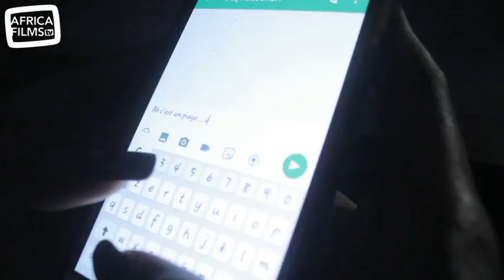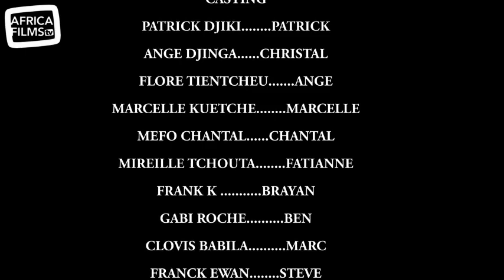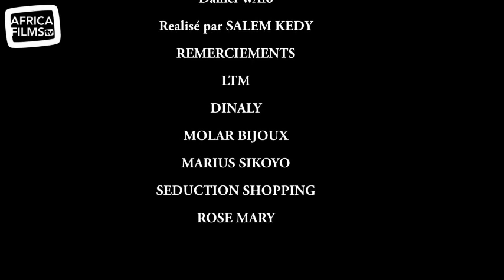Les Filles de l'Heure - épisode 33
Le mamba noir se dresse pour frapper !

Les femmes n’ont pas froid aux yeux dans votre nouvelle série « Les filles de l’heure » : évoluant dans le milieu, elles contrôlent l’organisation et ne se laissent pas marcher sur les pieds.
Girl power !
Amour, séduction, meurtres, combines en tout genre au programme.
Suivez les aventures de Christal, Fatianne, Lydia, Flory, Marcelle ou Christelle. Les hommes n'ont qu'à bien se tenir !

Réalisation : Salem Kedy
Production : Daniel Waffo / GATO Entertainment (Cameroun, 2016)